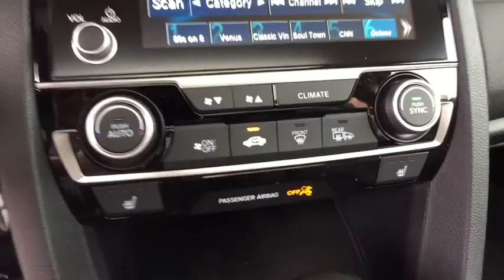2019 Honda Civic Sedan Aurora, Denver, Highland Ranch, Parker, Centennial, CO 42070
Crystal Black Pearl New 2019 Honda Civic Sedan available in Aurora, Colorado at
2019 Honda Civic Sedan EX-L - Stock#: 42070 - VIN#: 19XFC1F73KE006591

Delivers 42 Highway MPG and 32 City MPG! This Honda Civic Sedan boasts a Intercooled Turbo Regular Unleaded I-4 1.5 L/91 engine powering this Variable transmission. Wheels: 17 Alloy, Wheels w/Silver Accents, VSA Electronic Stability Control (ESC).*This Honda Civic Sedan Comes Equipped with These Options *Valet Function, Trunk Rear Cargo Access, Trip Computer, Transmission: Continuously Variable (CVT), Transmission w/Driver Selectable Mode, Tires: 215/50R17 91H AS, Systems Monitor, Strut Front Suspension w/Coil Springs, Steel Spare Wheel, Speed Sensitive Variable Intermittent Wipers.* Visit Us Today *For a must-own Honda Civic Sedan come see us at Mile High Honda, 2777 S Havana St, Aurora, CO 80014. Just minutes away!